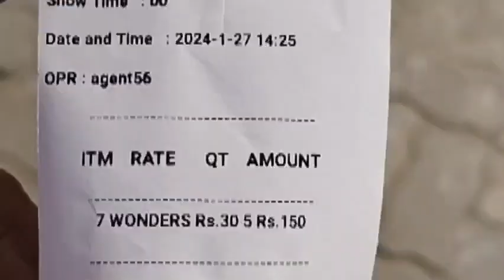7 Wonder's Park